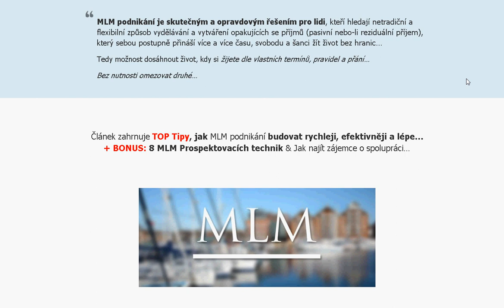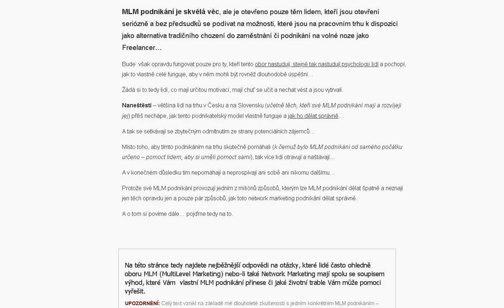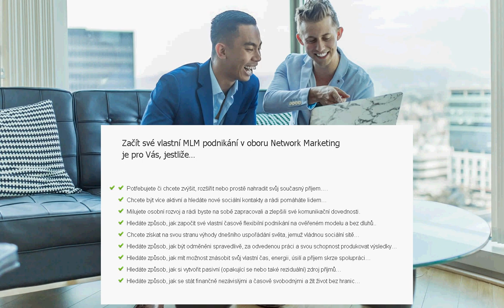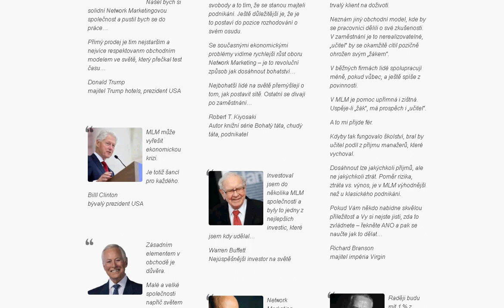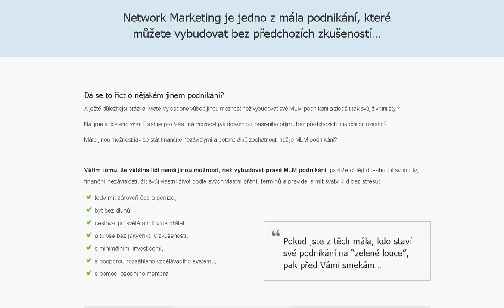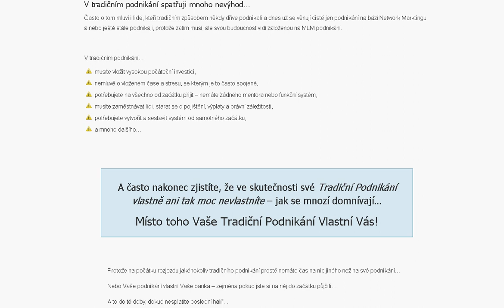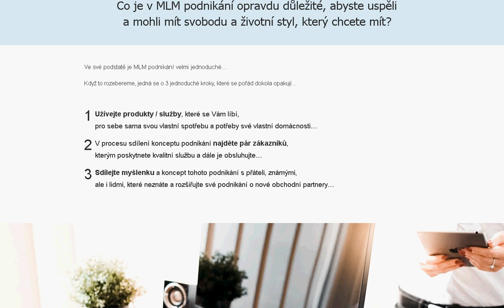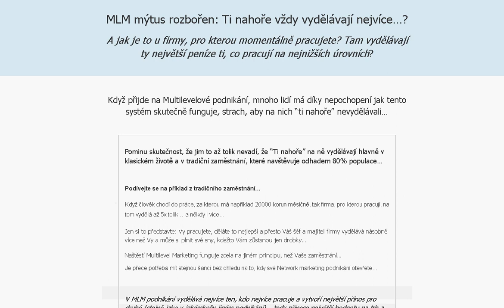Hledáte Ověřené Informace o Podnikání vedeném z Domuzvaném MLM (MultiLevel Marketing)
BONUS: 8 technik jak najít zájemce o spolupráci v MLM v článku níže…

Hledáte Ověřené Informace o Podnikání vedeném z Domu
zvaném MLM (MultiLevel Marketing) ale také známém
jako Network Marketing nebo-li Síťový Marketing?

Setkali jste se s nabídkou podnikání v tomto netradičním oboru
podnikání a obchodu a prověřujete si, zda jde o legitimní
a legální způsob podnikání a vytváření příjmu ?

MLM podnikání je skutečným a opravdovým řešením pro lidi, kteří hledají netradiční a flexibilní způsob vydělávání a vytváření opakujících se příjmů (pasivní nebo-li reziduální příjem), který sebou postupně přináší více a více času, svobodu a šanci žít život bez hranic…
Tedy možnost dosáhnout život, kdy si žijete dle vlastních termínů, pravidel a přání…
Bez nutnosti omezovat druhé…

MLM podnikání je skvělá věc, ale je otevřeno pouze těm lidem, kteří jsou otevření seriózně
a bez předsudků se podívat na možnosti, které jsou na pracovním trhu k dispozici jako alternativa tradičního chození do zaměstnání či podnikání na volné noze jako Freelancer…

Bude  však opravdu fungovat pouze pro ty, kteří tento obor nastudují, stejně tak nastudují psychologii lidí a pochopí, jak to vlastně celé funguje, aby v něm mohli být rovněž dlouhodobě úspěšní…

Žádá si to tedy lidi, co mají určitou motivaci, mají chuť se učit a nechat vést a jsou vytrvalí.

Naneštěstí – většina lidí na trhu v Česku a na Slovensku (včetně těch, kteří své MLM podnikání mají a rozvíjejí jej) příliš nechápe, jak tento podnikatelský model vlastně funguje a jak ho dělat správně…

A tak se setkávají se zbytečným odmítnutím ze strany potenciálních zájemců…

Místo toho, aby tímto podnikáním na trhu skutečně pomáhali (k čemuž bylo MLM podnikání od samého počátku určeno – pomoct lidem, aby si uměli pomoct sami), tak více lidí otravují a naštávají…

A v konečném důsledku tím nepomáhají a neprospívají ani sobě ani nikomu dalšímu…

Protože své MLM podnikání provozují jedním z miliónů způsobů, kterým lze MLM podnikání dělat špatně a neznají jen těch opravdu jen a pouze pár způsobů, jak toto network marketing podnikání dělat správně.

A o tom si povíme dále… pojďme tedy na to.